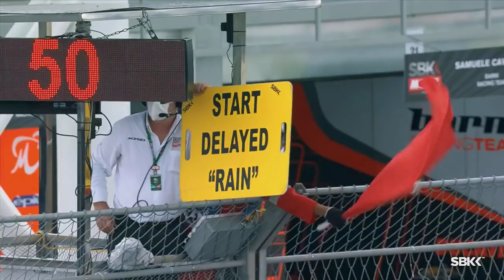THE BEST MOMENTS WSBK AT MANDALIKA CIRCUIT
THE BEST MOMENTS WSBK AT MANDALIKA CIRCUIT NOVEMBER 2021 | moments 1
Inii adalah moment-moment terbaik  dalam balapan WSBK pada bulan November 2021 di Mandalika sirkuit Lombok Indonesia